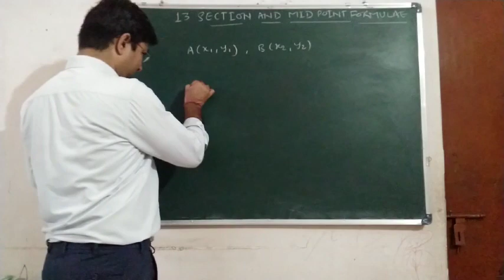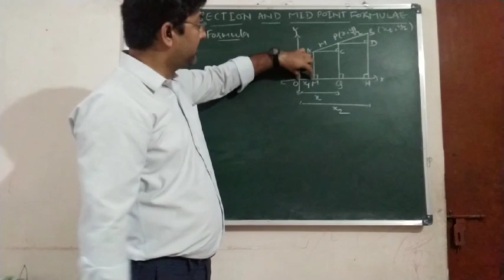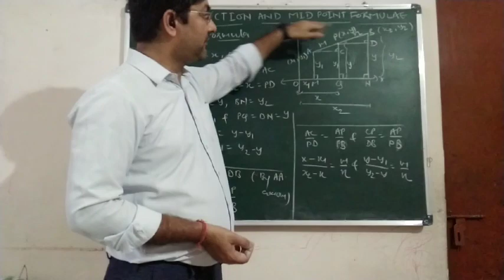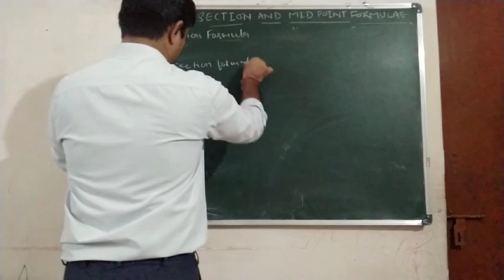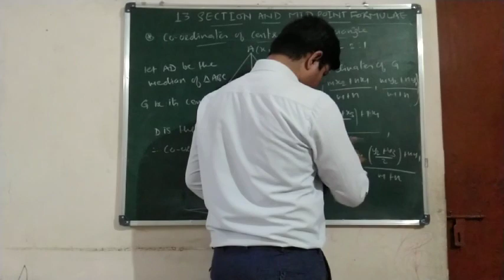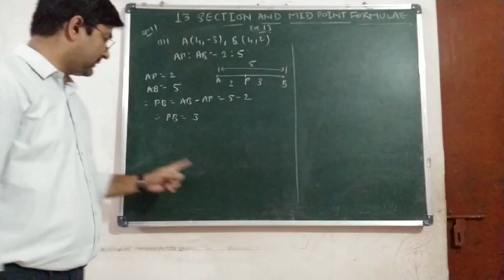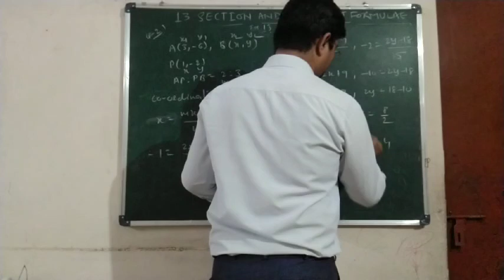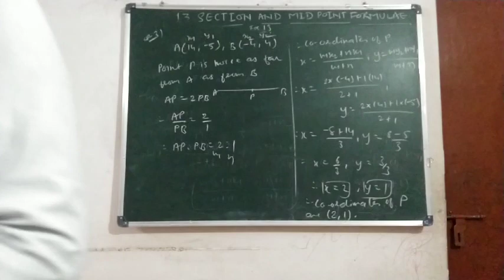Section and midpoint formulae, explanation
ICSE,  NCERT 10th Mathematics, by Anand sir